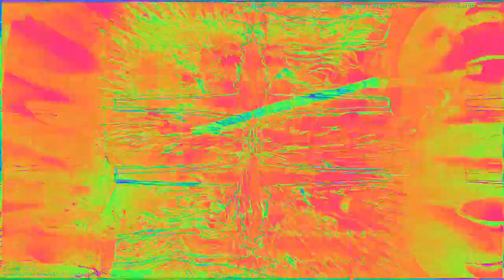[EPILEPSY WARNING] Movie 23 02 04 17h46m32s *Photosensitivity Warning*